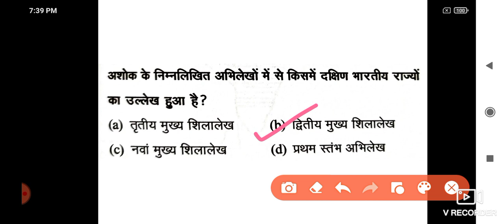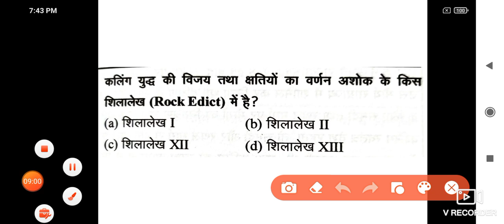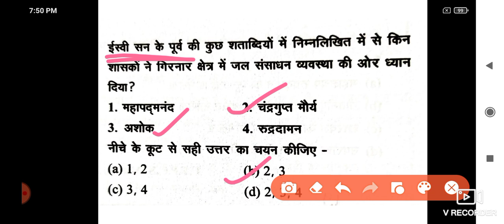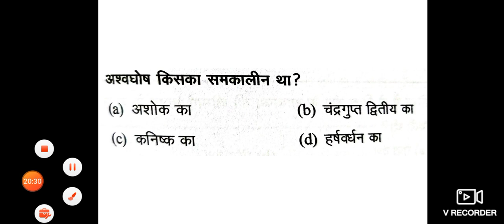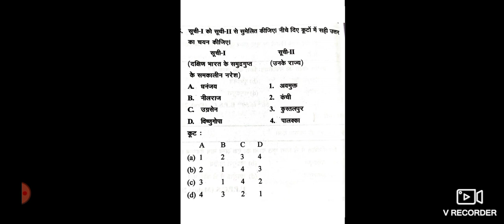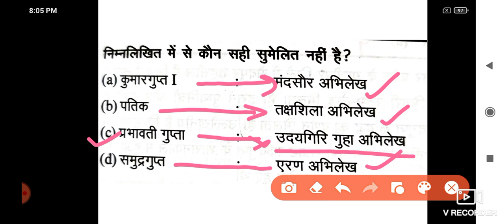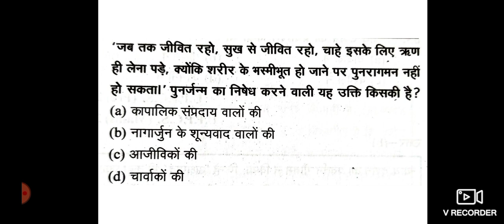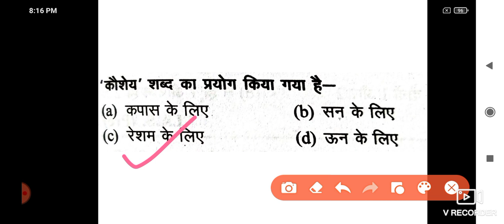ancient history test series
मौर्य काल मौर्योत्तर काल गुप्त काल गुप्तोत्तर काल